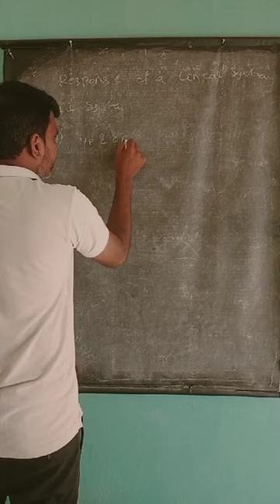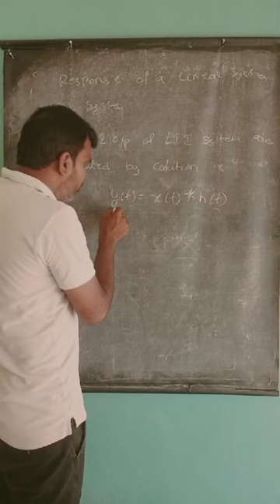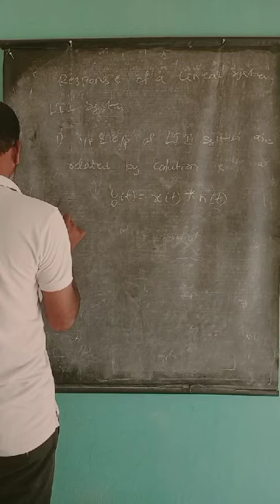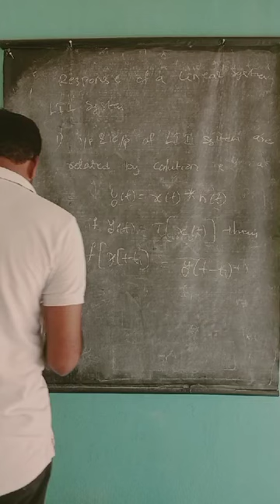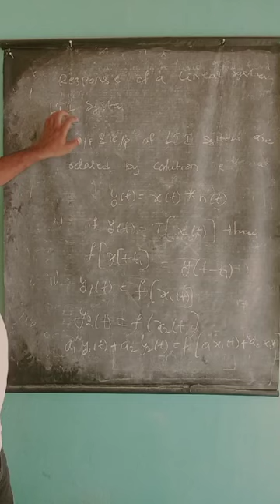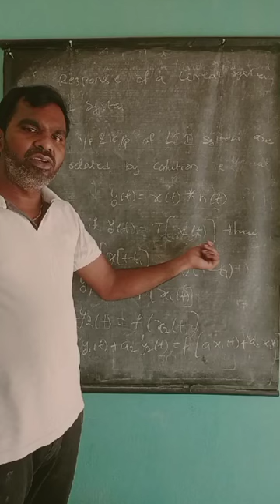II BTECH-IISEM-R19-EEE-SS-Response of a linear system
Response of a linear system